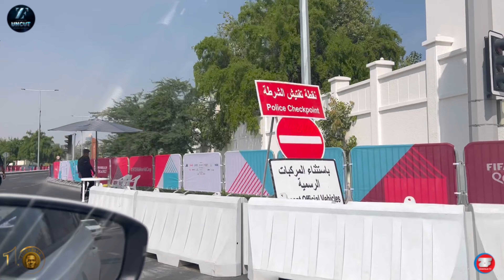2022 FIFA World Cup: I Never Knew Qatar Was Beautiful Like This